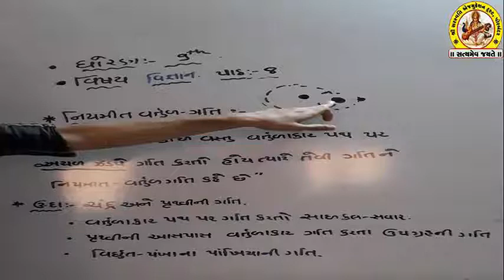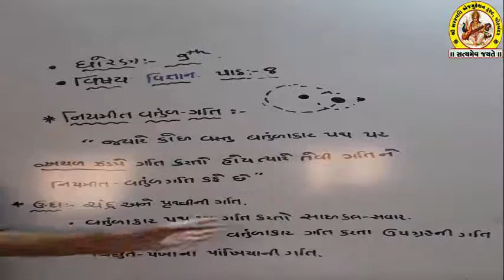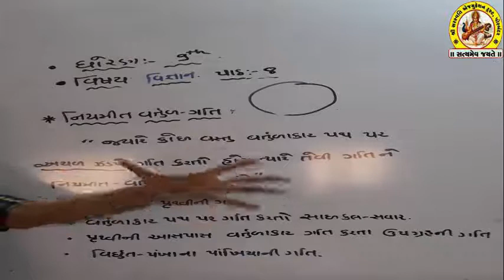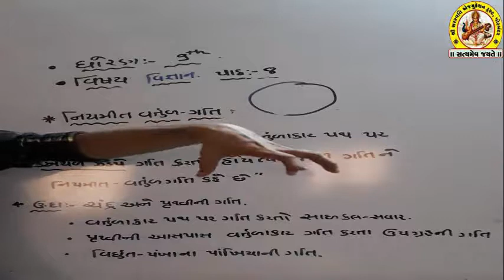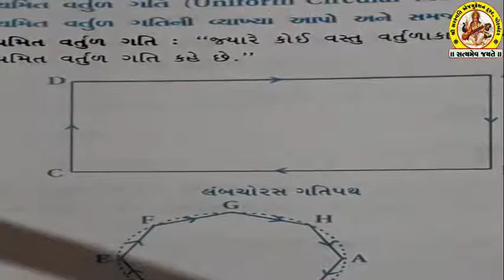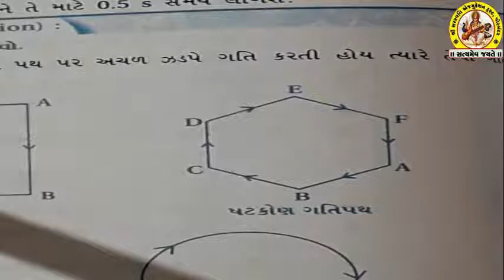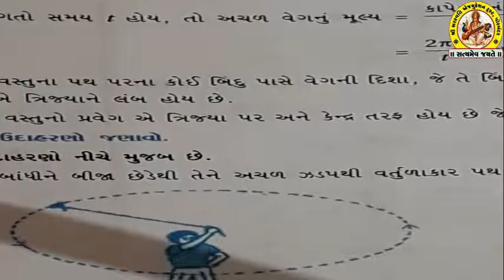SHREE SARASWATI SCIENCE SCHOOL, PORBANDAR STD-9 SUB-SCIENCE